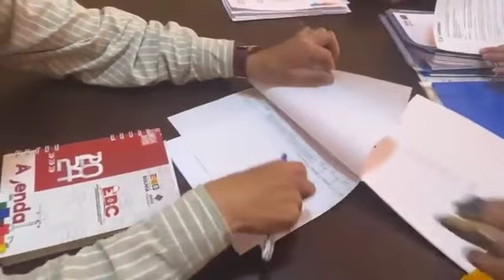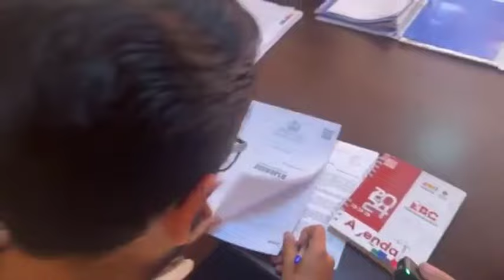PARTE 3 EL EVISMO DE MI3RDA Y CLIENTELA POLITICA🔥MARIA GALINDO🔥Empresa Estratégica de Construcción